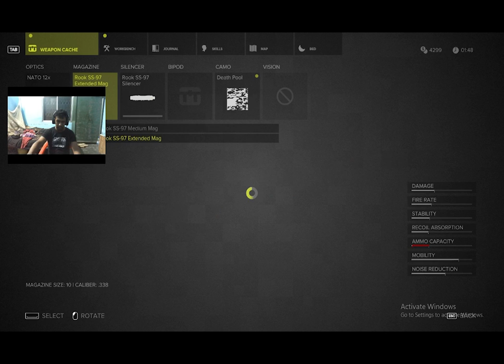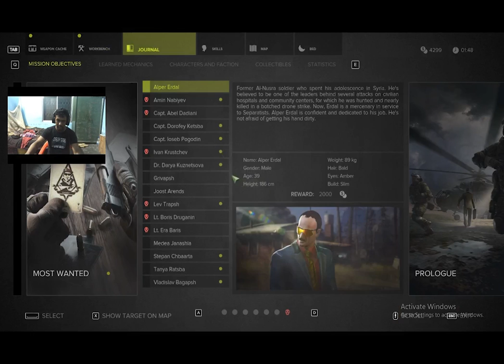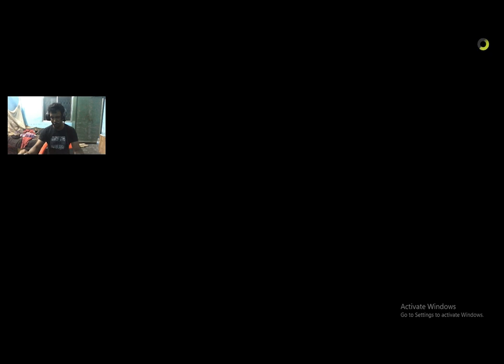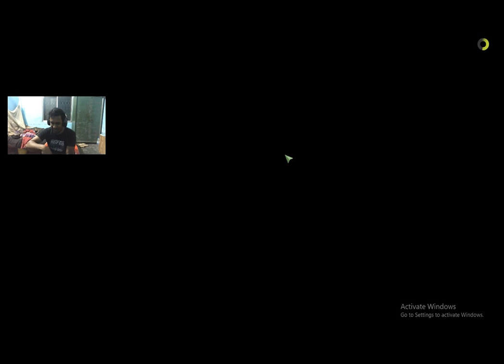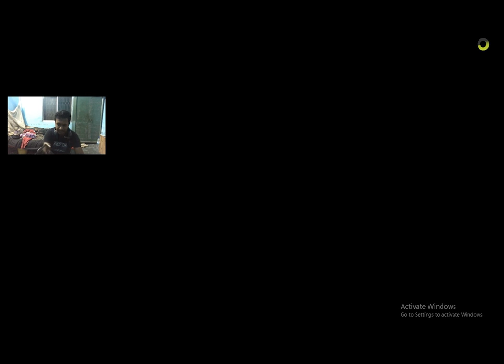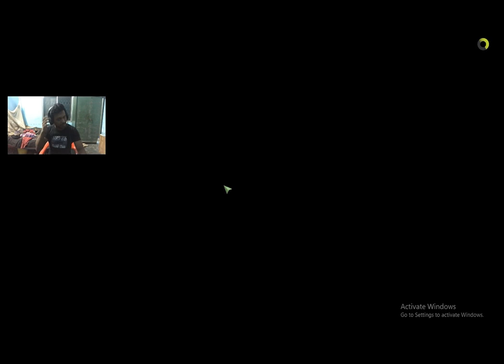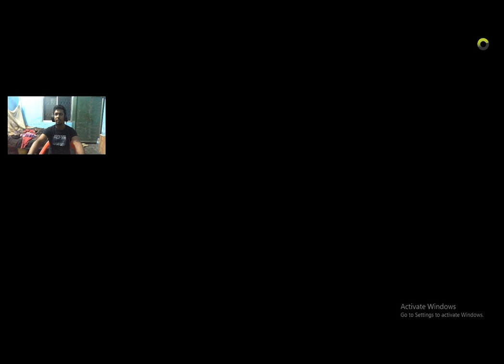Sniper Ghost Warrior 3 Ending - Full Mission Walkthrough & Final Boss Battle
Witness the epic finale of Sniper Ghost Warrior 3! In this video, we dive into the final mission, showcasing the intense sniper action, last-minute strategy, and ultimate showdown. Experience the thrilling conclusion as we complete the final mission, fight the last boss, and uncover the ending of the story. Whether you're here for tips, gameplay, or just enjoying the narrative, this video has everything you need to know about Sniper Ghost Warrior 3's conclusion. Don't miss out on the ultimate sniper experience!"